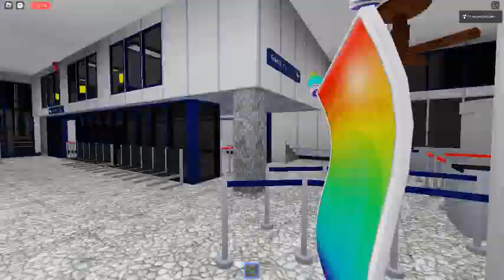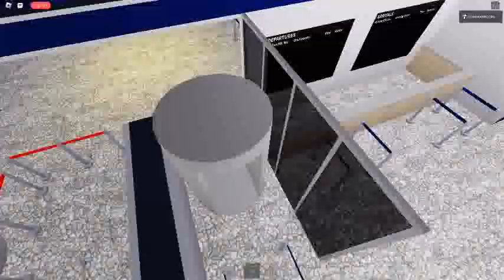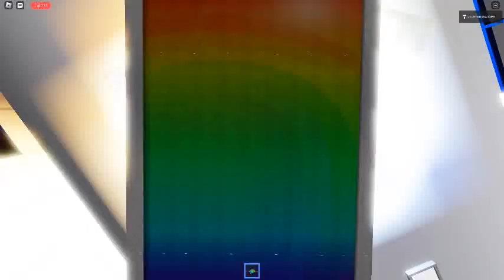Ceiling Fan 9133 In Toucan Fan's Haunted Fan Land